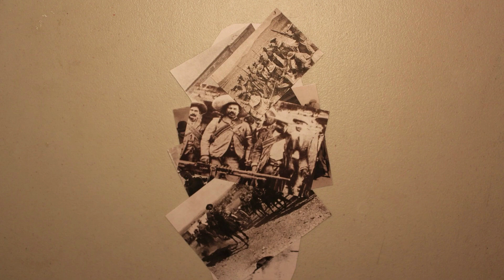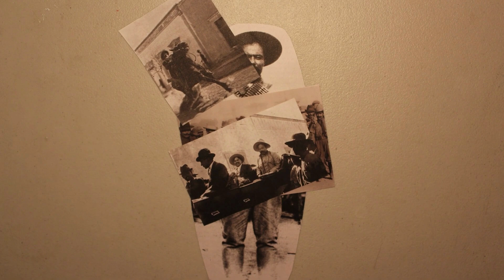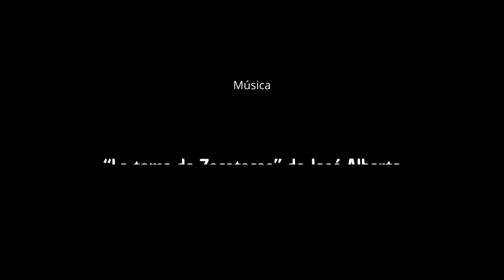Villa y La División del Norte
Cortometraje participante del concurso "La Historia en corto: Villa en el imaginario estudiantil universitario".

Realizado por Los Dorados, conformado por Carolina Lizeth García Sánchez, José Axel Silva Sánchez y Stephani Torres Silva.

Jornadas sobre Francisco Villa. Memoria y representación 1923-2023.